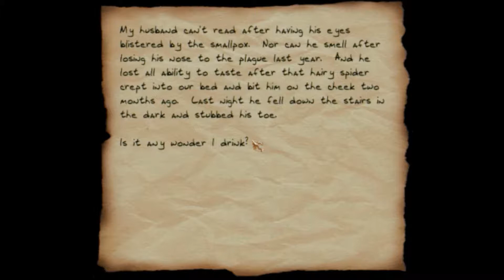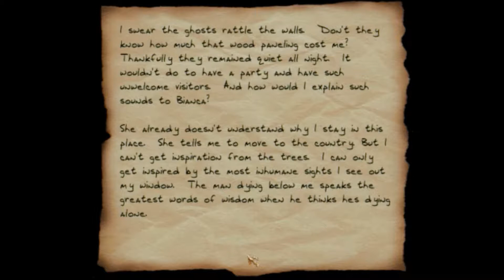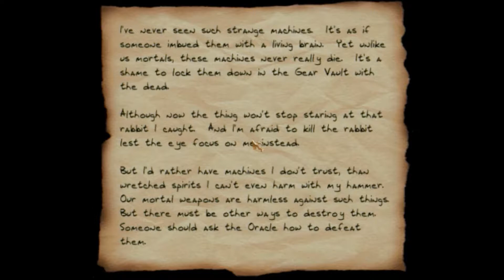Thief II FM Gameplay - Zealot's Hollow (part 1 of 2)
Mission created by Xorak (Christopher Lafond). Playing on expert from start to end (10 secrets found). Really loved this maze. However, for some reason one of the objectives wouldn't tick off (I chose to kill the Oracle). Actually, it did tick off and then didn't. Go figure.